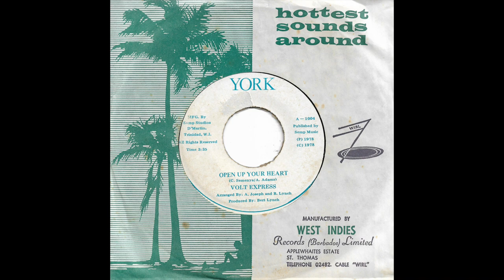Volt Express - Open Up Your Heart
Lovely Island Soul.